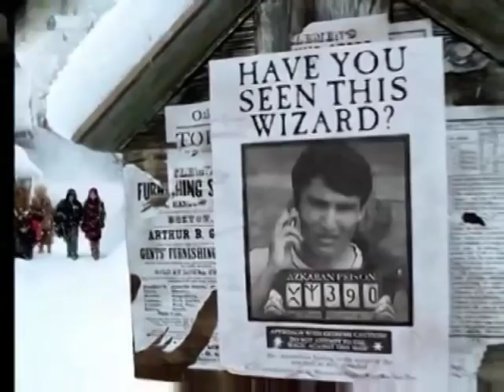Hazaragi Dambora.m4v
the beste song from hazara